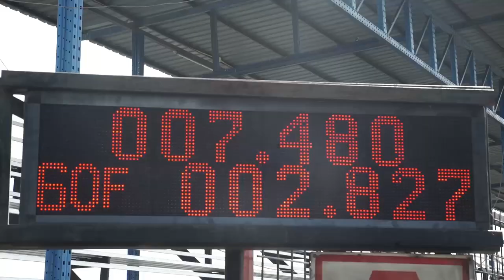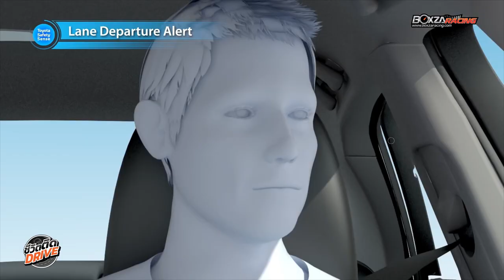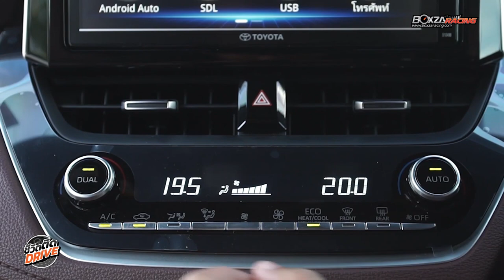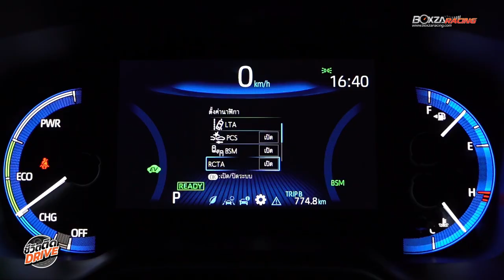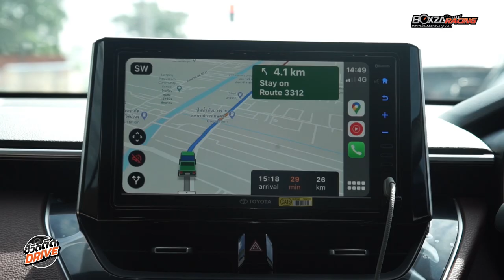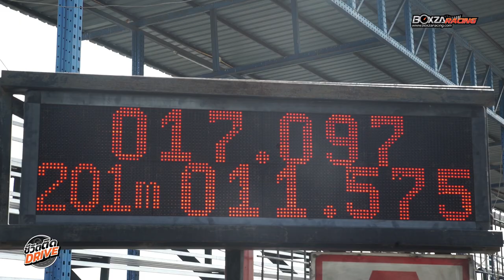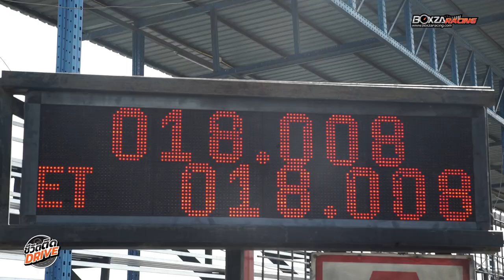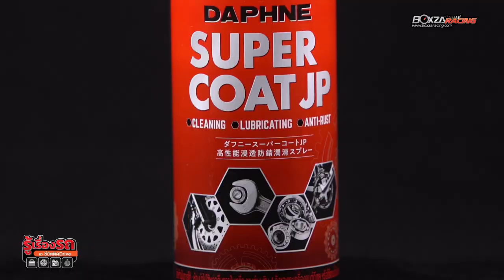ชีวิตติดDRIVE[EP.6] Toyota Corolla Cross อย่าคิดว่าอืด..ถ้ายังไม่ได้ลอง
ชีวิตติดDRIVE[EP.6]
จะพาคุณไปดู All New Toyota Corolla Cross
พร้อมเจาะลึกทุกรายละเอียด และ ขยี้ทุกฟังก์ชั่นที่ให้มา
มาเล่าความรู้สึกที่ทดลองขับบนถนนในสภาวะจริง
ปิดท้ายพาไป Test จับเวลาระยะทาง 402 เมตร / สลาลอม / วัดระยะเบรก
จะเป็นยังไงไปชมกันเลยครับ

โดย 2 พิธีกร เอ๋ อาร์ท ผู้ที่มีความรู้และมากประสบการณ์
ในด้านยานยนต์มานานกว่า
15 ปี ที่เล่าเรื่องราวได้เฉียบขาดและชัดเจน
ภายใต้คอนเซปต์รายการ “รู้ง่ายเข้าใจเร็ว"